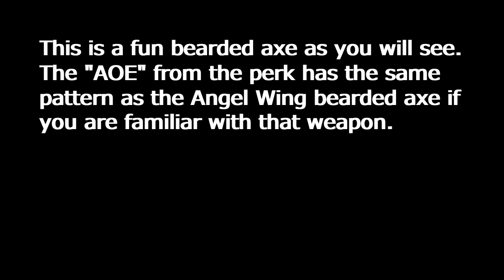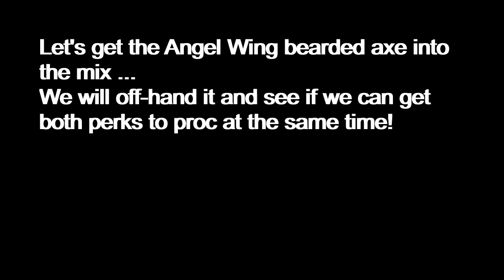More Fun Gameplay With Scale Carver Bearded Axe - Aesir Nightmare Difficulty - AC Valhalla